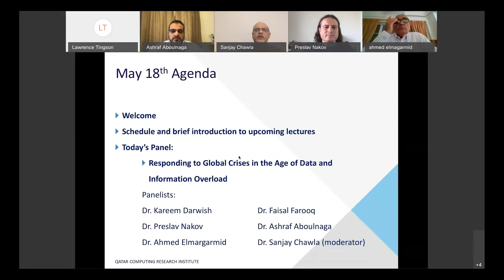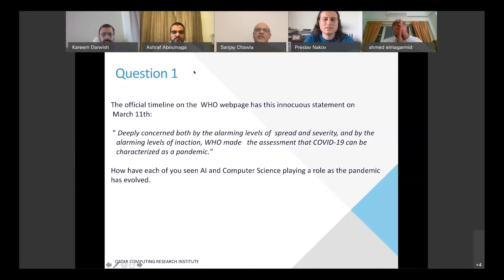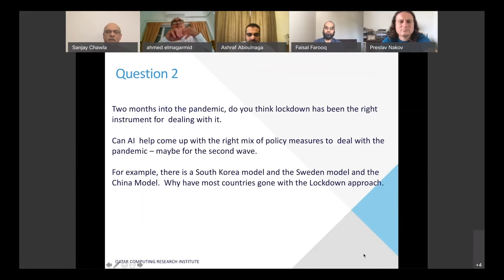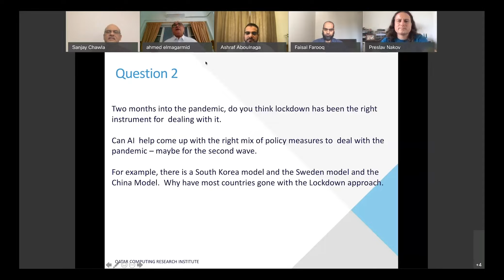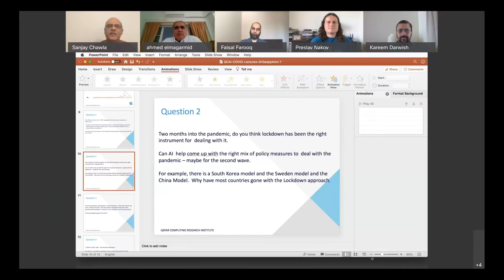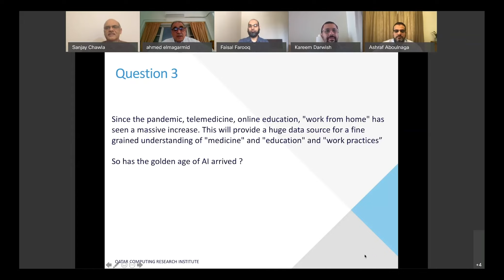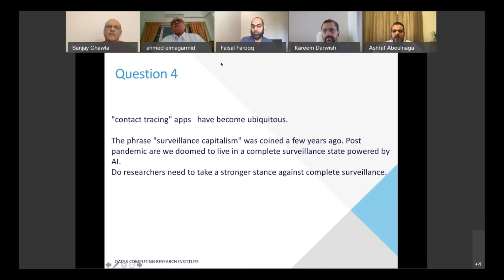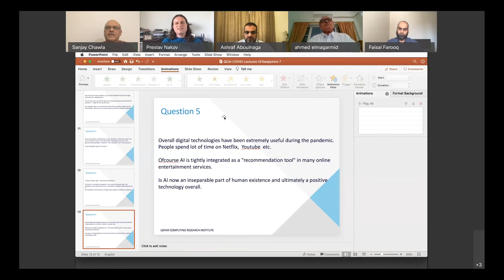Responding to Global Crises in the Age of Data and Information Overload